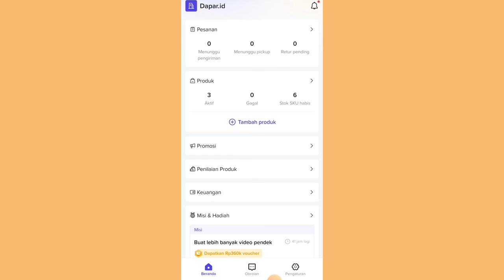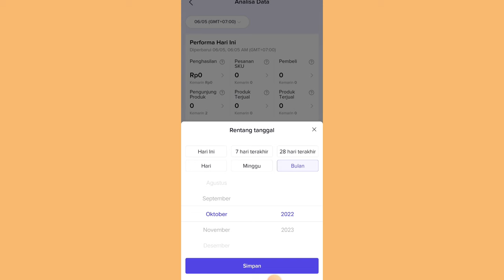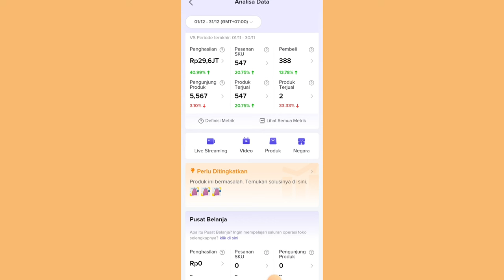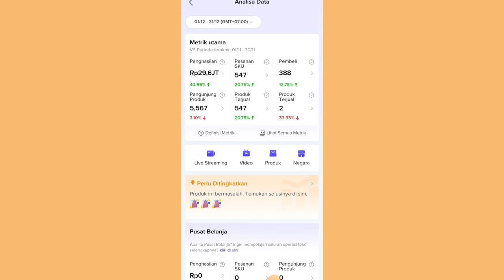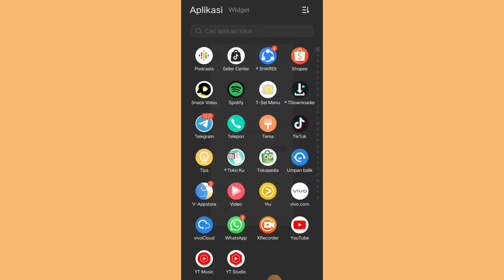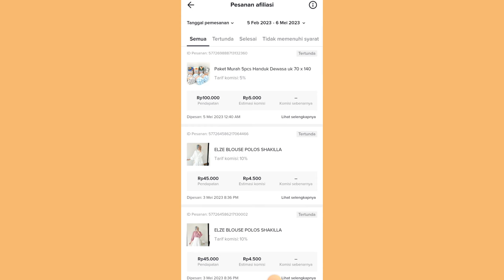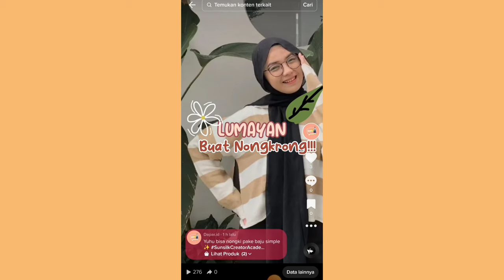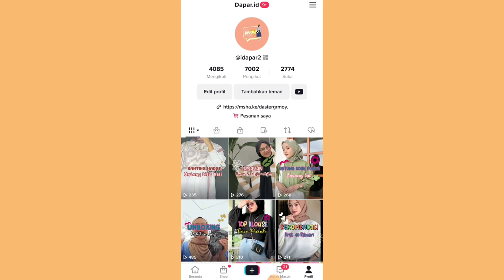TIPS BANYAK ORDERAN TANPA NGIKLAN DI TIKTOK ✅ INI CARAKU DAPET JUTAAN DARI TIKTOK ✨